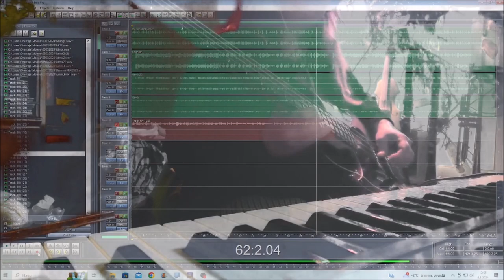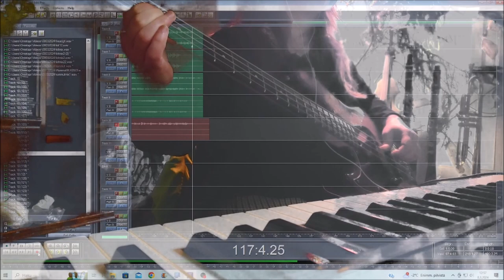womensday Day Naistenpäivä 08032024 Holopainen